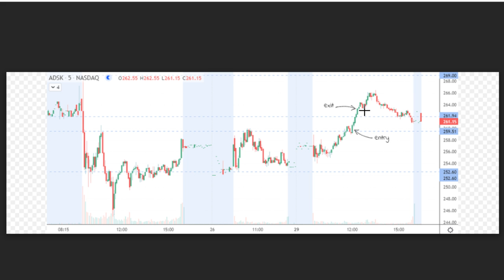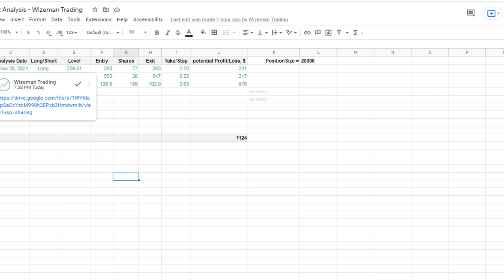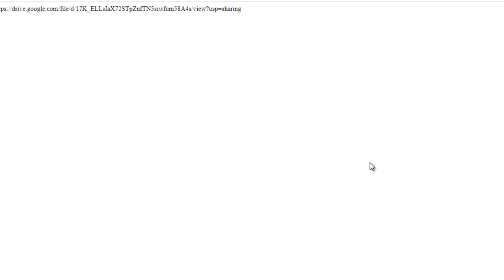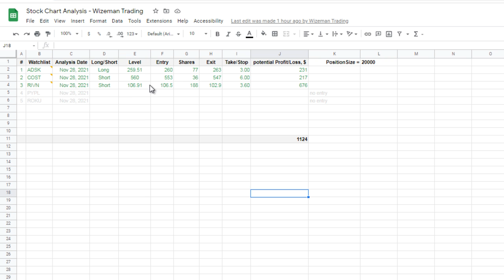Weekly Recap Nov 29-Dec 3, 2021 ADSK COST RIVN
00:13 ADSK
01:00 COST
01:56 RIVN